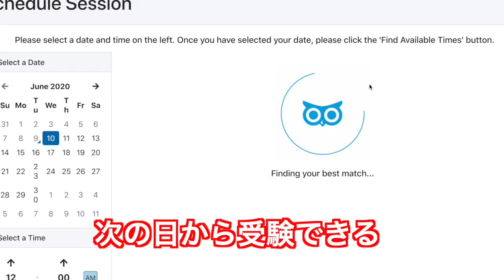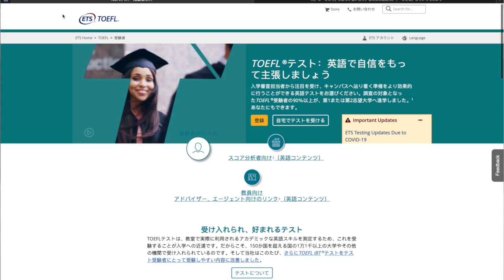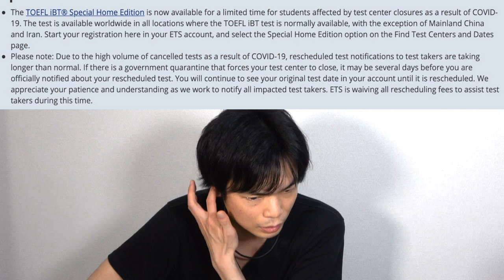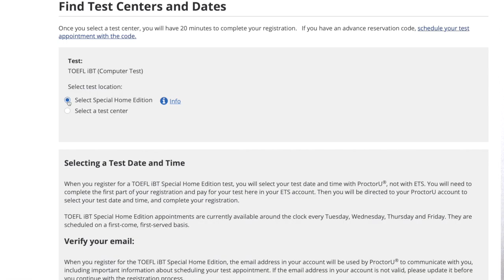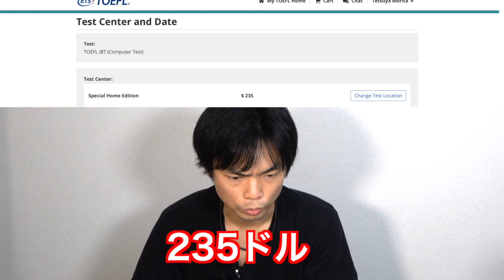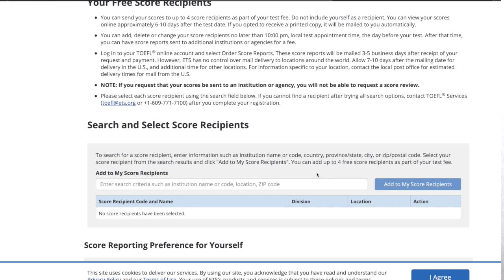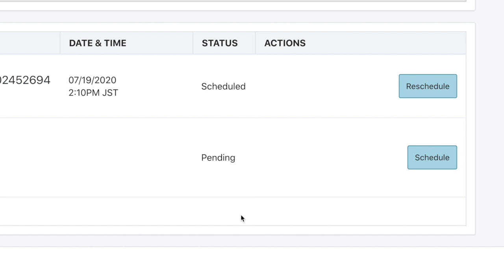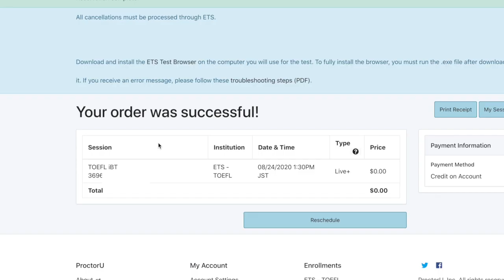TOEFL自宅受験に挑戦！【Special Home Editionの申し込み方法】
久しぶりにTOEFL受けます！9月まで自宅で受験できるTOEFL iBT Special Home Edition。その複雑な登録方法を実演解説！

クラウドファンディング